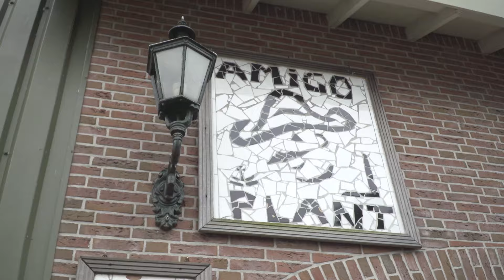Op bezoek bij Amigo Plant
De beste toetjes, aardappelen, eieren, vetplanten en varkensvleesproducten komen van de genomineerden voor Agrarisch Ondernemer van het Jaar. Vandaag zijn we op bezoek bij Amigo Plant voor de mooiste vetplanten!